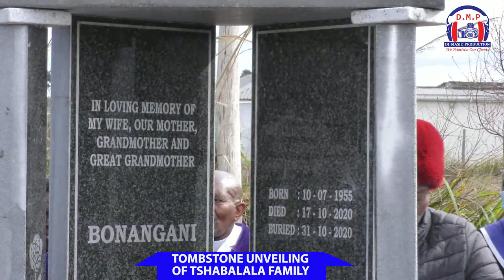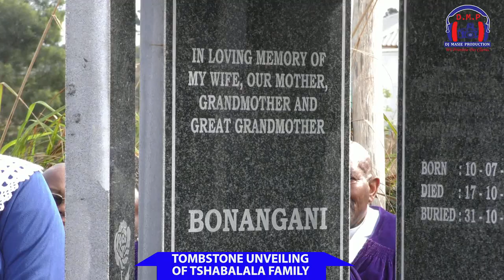TOMBSTONE UNVEILING OF TSHABALALA FAMILY